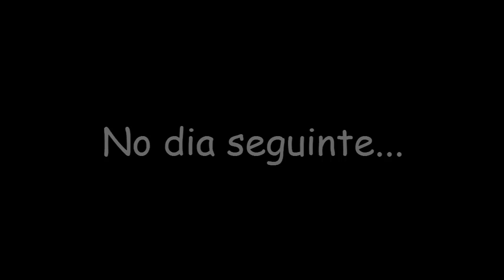Mine of Death-Parte 1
Quando um jovem tenta ajudar sua cidade, entrando em um grupo de mineração ele deve enfrentar vários desafios... Espero que gostem desta série.